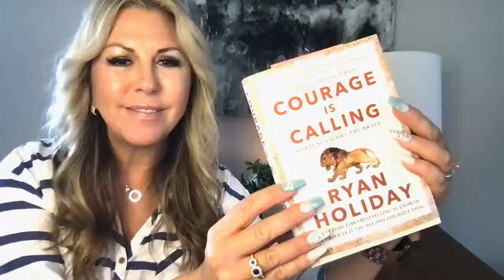Focus On What's In Front of You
Courage is Calling by Ryan Holiday. Focus on what's in front of you. This chapter tells that story of Chris Hadfield's first spacewalk and how he ended up going blind and shared his perspective which we can learn that sooner is better.